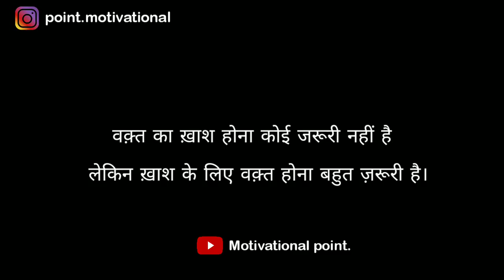Gulzar shayari || Gulzar shayari in hindi || Hindi shayari - Trend Zone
Music credit-